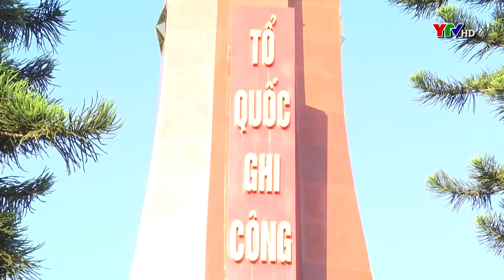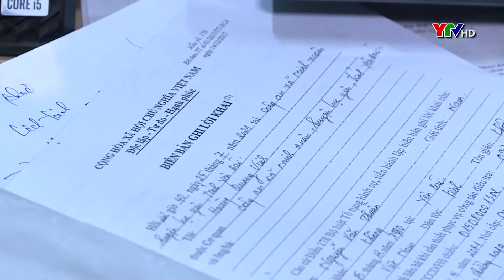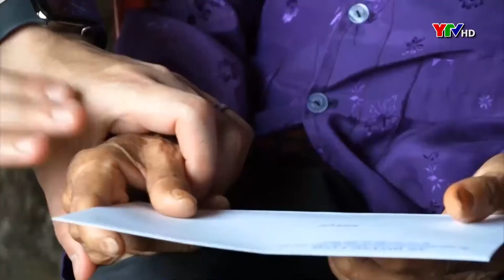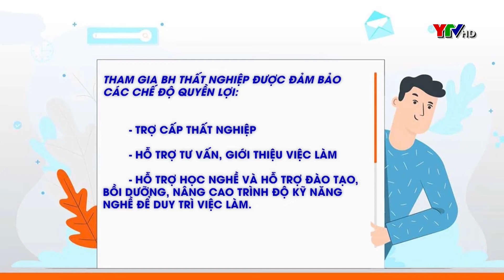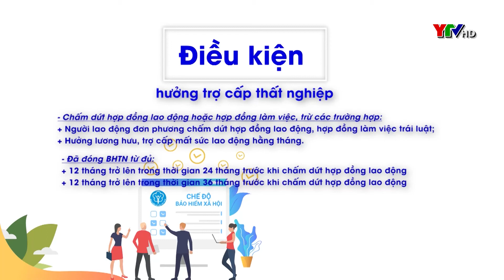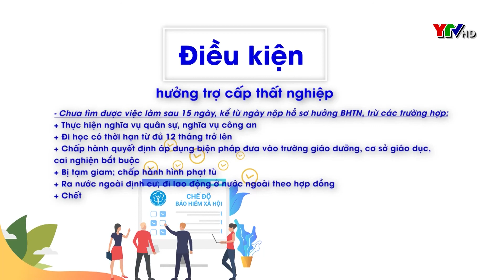Bản tin thời sự trưa ngày 27 7 2021